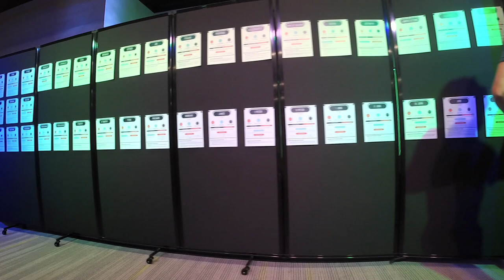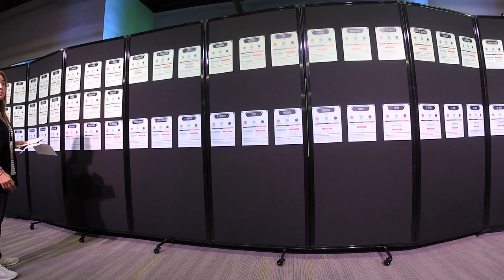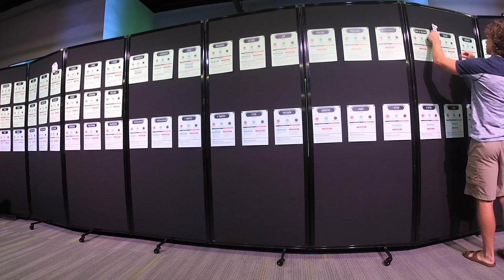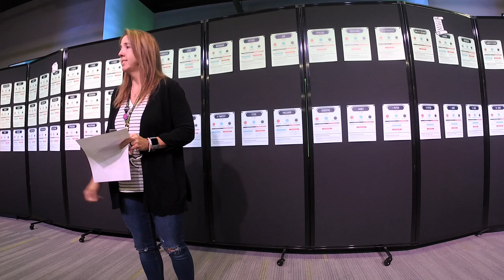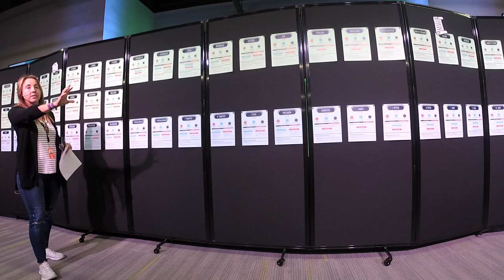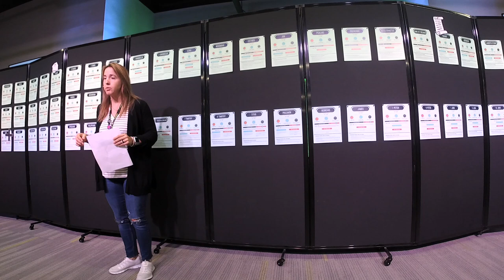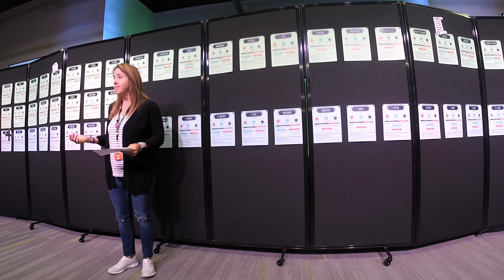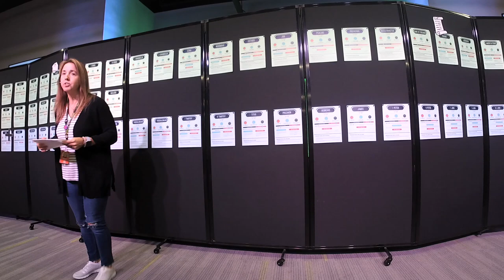What Is the Bible?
Why is the Bible important?
Psalm 119:105
Obedience—Trusting who is in charge by doing what you’re asked to do